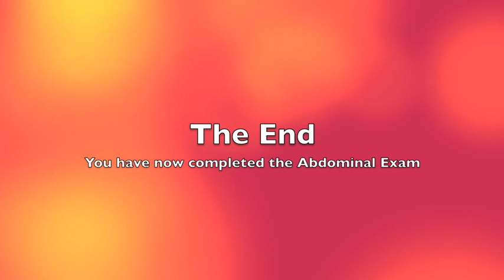Abdominal Assessment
Azusa Pacific BSN students doing an abdominal assessment.